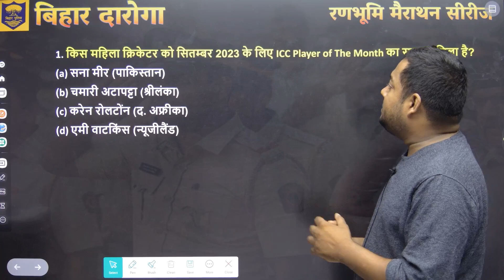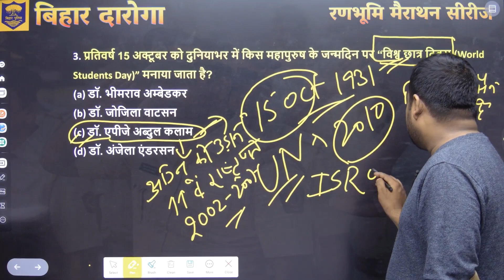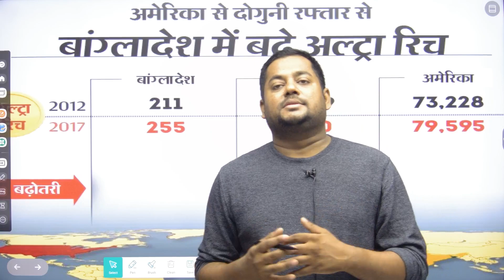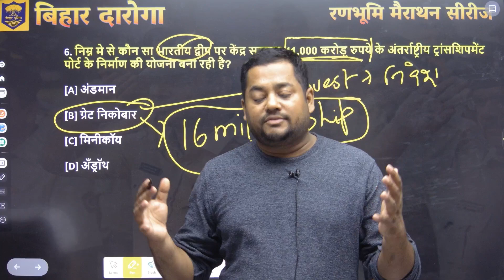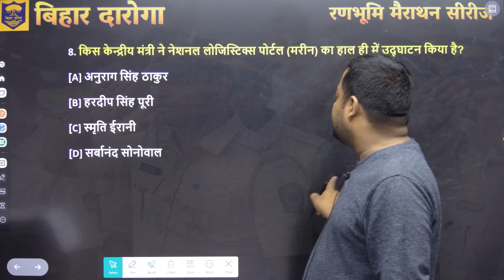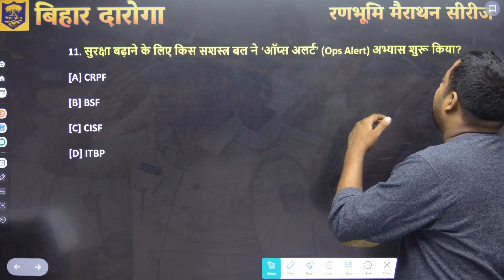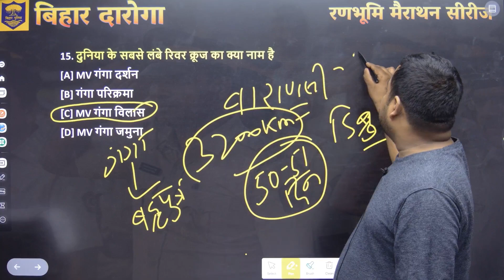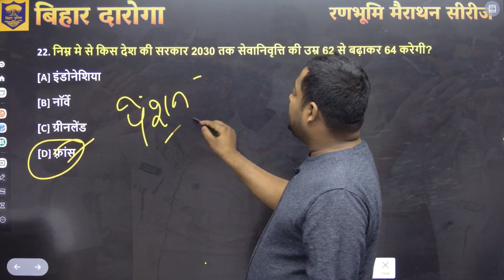Daily Current Affairs | 20 October Current Affairs | Bihar SSC Inter Level 2023 | Bihar Daroga 1275